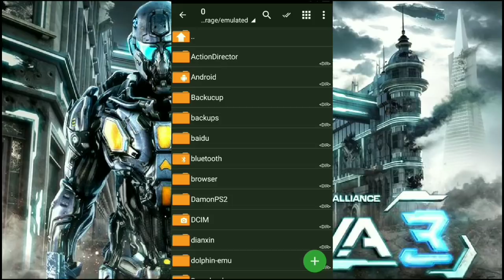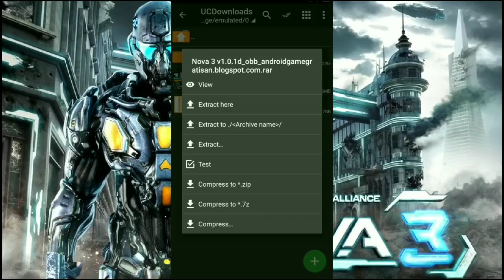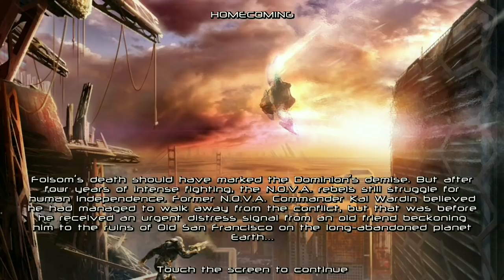Game FPS Keren Offline - Nova 3 Freedom Edition Android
Hallo Semua, Kali Ini Saya Akan Share Game Yang Seru Banget, Yaitu Game Nova 3 Freedom Edition Untuk Android, Untuk Kalian Yang Suka Game FPS Bisa Coba Game Ini Karena Seru Banget.

Game Nova 3 Freedom Edition (1.3Gb): Play Store

- OFFLINE